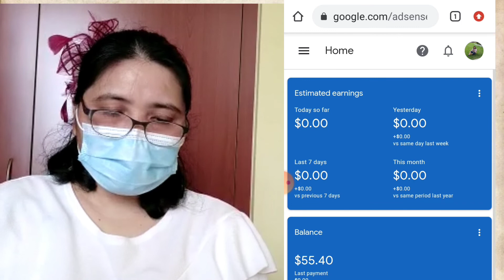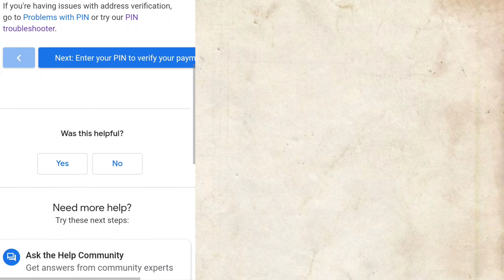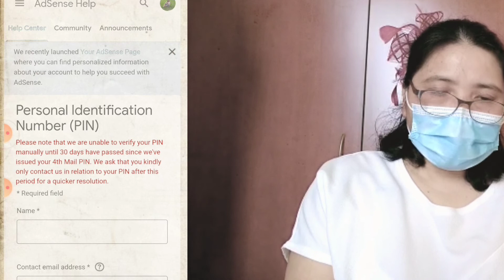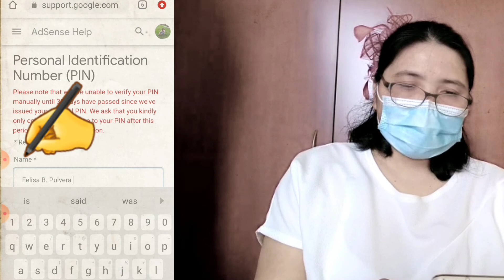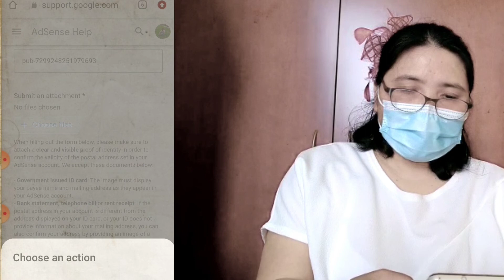HOW TO VERIFY GOOGLE ADSENSE WITHOUT PIN?/MANUAL VERIFICATION OR TROUBLESHOOTER IS THE ANSWER .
How to Verify Google Adsense without Pin? Manual Verification /Troubleshooter is the Answer ..

Hindi pa ba dumarating ang Google Adsense Pin,  na mail sayo ni Adsense. Paano kong naka 3times kanang nag request ng resend pin, at wala paring dumarating,  mag apat na buwan?

Please watch and follow the steps..
thanks !